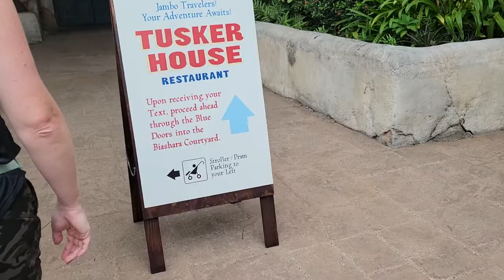TUSKER HOUSE Character Lunch at ANIMAL KINGDOM | Walt Disney World 2021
Character lunch at Tusker House inside Animal Kingdom!

VIDEOS CREATED WITH:
Sony ZV-1
Rode Microphone
Memory Card
Apple MacBook Pro